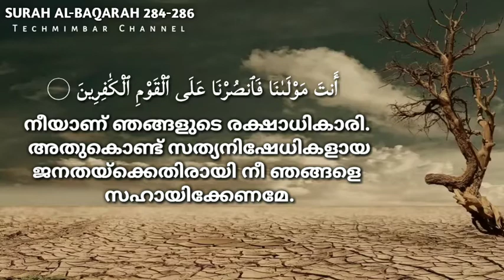Surah Al-Baqara(284-286) beautiful quran recitation with malayalam translation